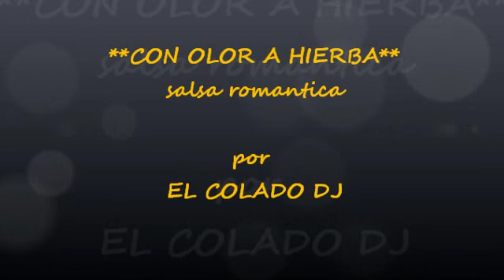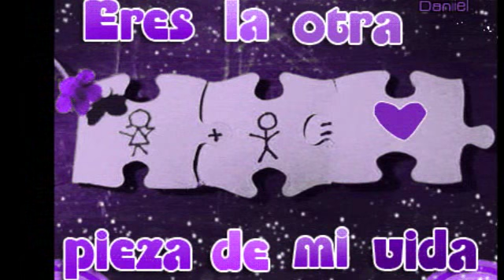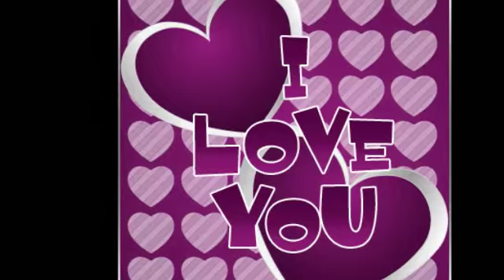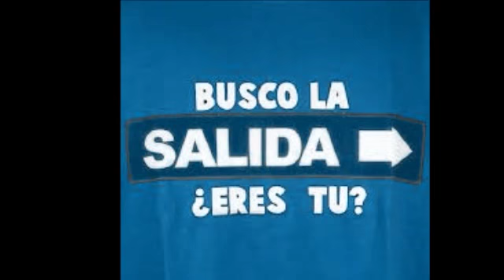CON OLOR A HIERBA - ALEXANDER EL KALIMAN salsa SIN SPOTS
CON OLOR A HIERBA ALEXANDER EL KALIMAN SALSA ROMANTICA LIMPIA VERSION POR EL COLADO DJ